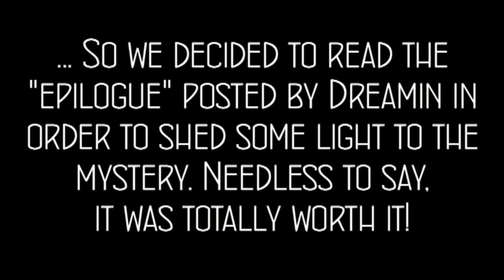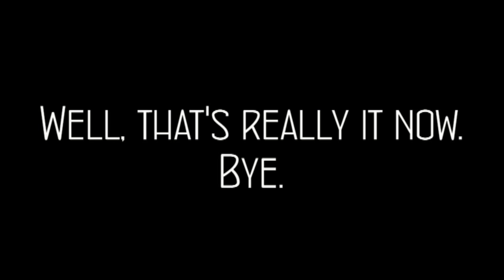Dramatis Lectio: "My Immortal" (Epilogue)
What ever became of the ending?